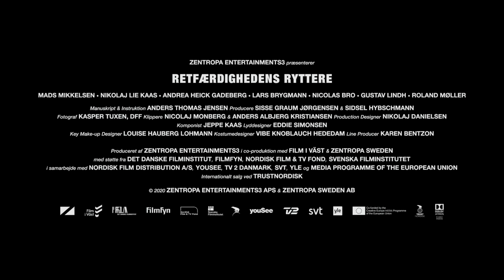RIDERS OF JUSTICE - Bilingual trailer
Un militaire déployé, Markus, rentre chez lui au Danemark après le décès de sa femme dans un accident de train. Il doit s'occuper de leur fille adolescente, Mathilde.Alors qu'ils sont toujours en deuil profond, l'analyste de données Otto sonne à la porte. Il a survécu à l'accident de train et, avec son collègue excentrique Lennart et leur copain encore plus curieux, Emmenthaler, a conclu que le train ne s'était pas simplement écrasé. Ils décident d'approfondir l'enquête et pour Markus aussi, il devient évident qu'il y a eu un attentat. Les hommes se révèlent être des anges de la vengeance et leur mission mène à des résultats. Bien qu'ils ne soient pas les résultats qu’ils avaient souhaités…